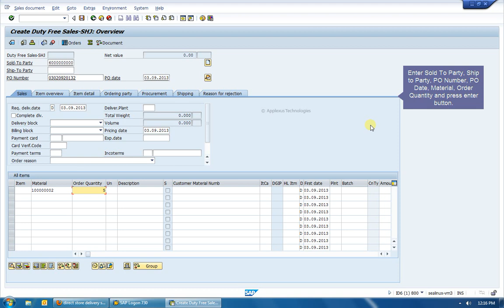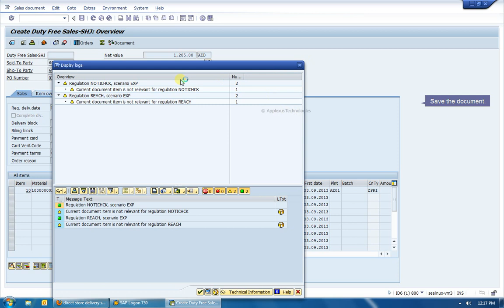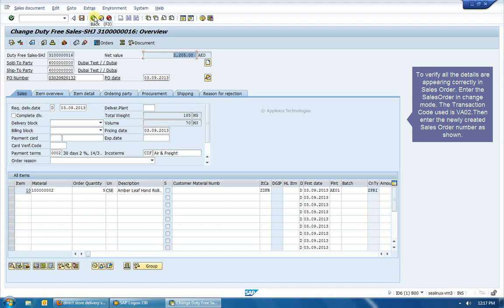Sales Order Creation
A sales order is an internal document of an Organization, it's generated within the Organization itself. A sales order will capture the customer's purchase order which is an external document.  The customer's PO is the originating document which triggers the creation of the sales order. A sales order, being an internal document, can contain many customer purchase orders under it. In a manufacturing environment, a sales order can be converted into a work order to show that work is about to begin to manufacture, build or engineer the products the customer wants. This video narrates a basic Sales Order creation in SAP.